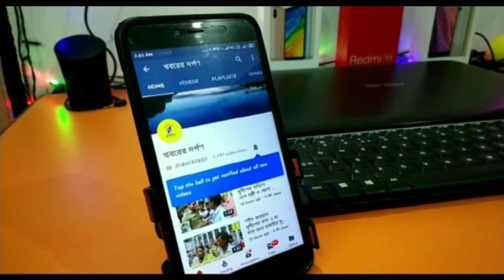তেহট্টের নিশ্চিন্তপুরে সরস্বতী পুজো উপলক্ষে থিমের লড়াই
নদীয়ার তেহট্টের নিশ্চিন্তপুরে সরস্বতী পুজো উপলক্ষে থিমের লড়াই এদিন কপিল স্পোর্টিং ক্লাব এবং কিরণ সংঘের পুজো মণ্ডপের থিমের ছবি তুলে ধরা হয়েছে।